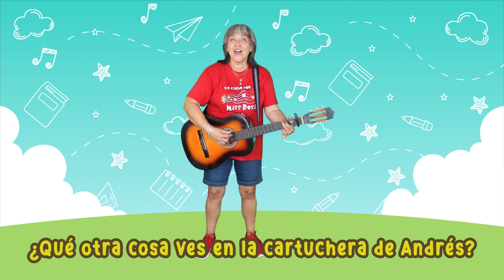La mochila de Andrés - Miss Rosi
💡¿Sabías que enseñar el vocabulario de los útiles escolares se logra rápido y exitosamente con la música? 🎶

☝️ Al aprender los nombres de los materiales que usan en la escuela, tus niños podrán identificar y pedir lo que necesitan para realizar tareas y proyectos escolares. Además, el aprendizaje de este vocabulario puede ser útil para el desarrollo de la memoria y la atención. 🧠

✅ Inténtalo y también desarrollarás su escritura y lectura, ya que aprenderán a identificarlas y escribirlas. Así que no pierdas la oportunidad de ayudar a tus estudiantes a lograr estos beneficios utilizando recursos musicales como esta linda canción.

🎁 Solo tú, que estás viéndome en YouTube, tienes un descuento especial en todos mis cursos y +500 recursos de estimulación musical. Si buscas desarrollar el potencial en tus niños de 1 a 8 años a través de la música, esto es para ti.